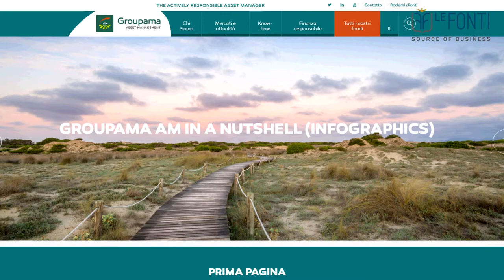Groupama AM si aggiudica i Le Fonti Awards - L'intervista ad Alberico Potenza